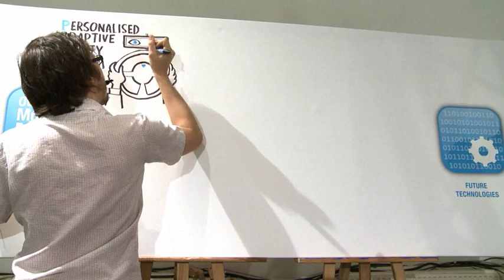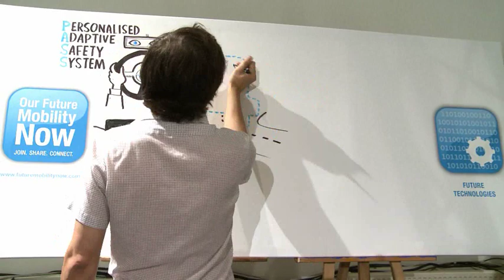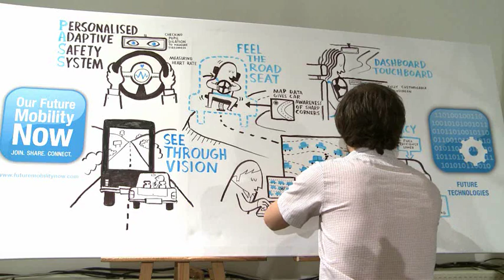Our future Mobility Now - Future Technologies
Urban communities tomorrow - Presenting Ideas set forth by young delegates at the 2011 Future Mobility summit in Brussels.
Find out more and see other ideas from the summit